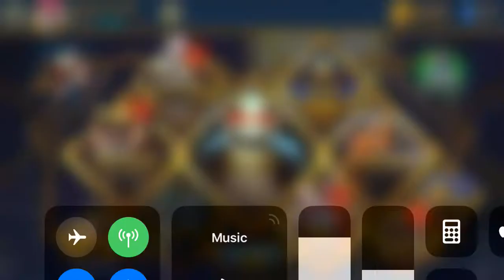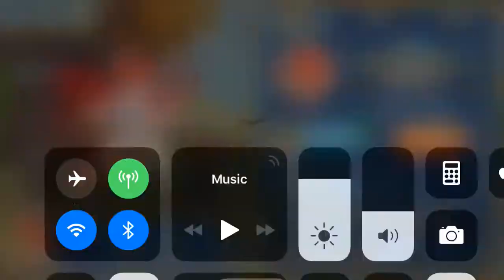Skullgirls Mobile - Monday Relic Opening #3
Featuring:
3 Scorched Relics
1 Silver Lining Relic
1 Ms. Fortune character relic
1 Gold Fighter Relic